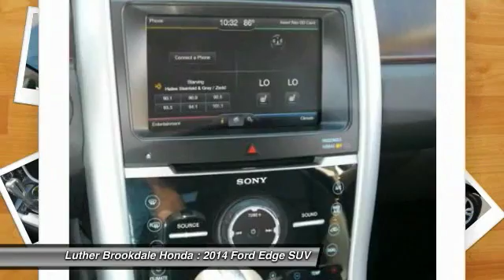2014 Ford Edge Brooklyn Center,Maple Grove,Plymouth,Minneapolis P26646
2014 Ford Edge Limited

EPA 25 MPG Hwy/18 MPG City!, PRICED TO MOVE $1,700 below Kelley Blue Book! CARFAX 1-Owner, GREAT MILES 15,577! NAV, Heated Leather Seats, Sunroof, Dual Zone A/C, AWD, Bluetooth, Premium Sound System, PANORAMIC VISTA ROOF CLICK ME! KEY FEATURES INCLUDE: AWD, Premium Sound System, Heated Driver Seat, Dual Zone A/C, Bluetooth EXPERTS RAVE: Edmunds.com explains Up front, the Edge offers seats that are impressively comfortable and supportive. Rear-seat passengers will be comfortable in the outboard positions, thanks to reclining seatback cushions that offer good comfort and decent legroom. . Great Gas Mileage: 25 MPG Hwy. AFFORDABILITY: This Edge is priced $1,700 below Kelley Blue Book. Limited with White Platinum Metallic Tri-Coat features 6-Speed Automatic Transmission and V6 Cylinder Engine with 285 HP at 6500 RPM*. BUY WITH CONFIDENCE: CARFAX 1-Owner and Qualifies for CARFAX Buyback Guarantee. VISIT US TODAY: Some of the used vehicles we offer for sale may be subject to unrepaired recalls for safety issues. You can check whether a vehicle is subject to open recalls for safety issues at safercar.gov We Will Pay Cash For Your Vehicle. Your car could be worth more than you think! And we'll buy it - even if you don't buy from us. ALL makes and models. ALL price ranges! We'll quote ANY vehicle, regardless of condition. If you accept, you'll walk away with the cash. You'll never find a simpler, safer way to sell your car. Pricing analysis performed on 7/14/2017. Horsepower calculations based on trim engine configuration. Fuel economy calculations based on original manufacturer data for trim engine configuration. Please confirm the accuracy of the included equipment by calling us prior to purchase.